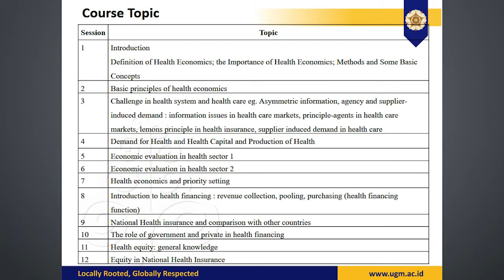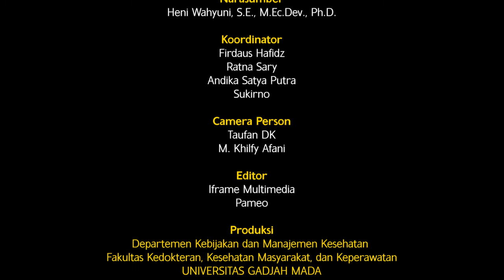Pengantar Mata Kuliah Ekonomi Kesehatan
Penjelasan Mata Kuliah Ekonomi Kesehatan oleh Heni Wahyuni, S.E,. M.Ec.Dev., Ph.D.